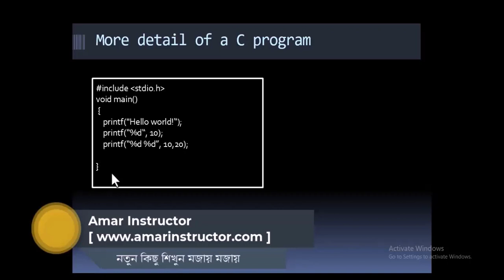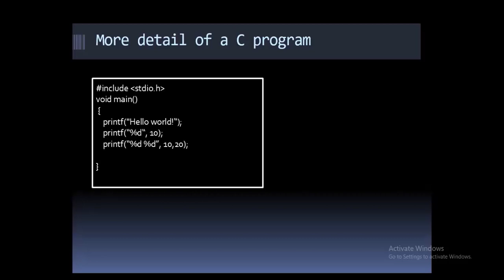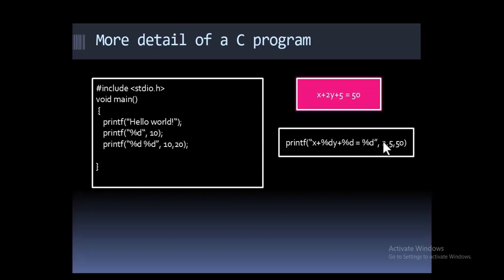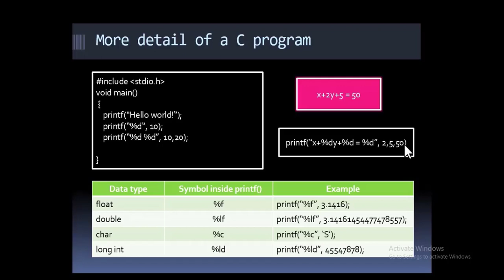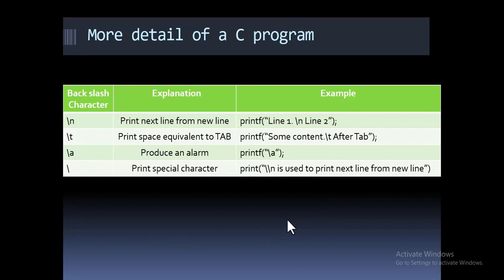Part 7: How dose work printf function in C Programming Bangla | Abdus Sattar Bhuiyan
Welcome to the informative video on "How does the printf function work" by Abdus Sattar Bhuiyan. If you've ever wondered about the inner workings of the printf function in C programming, this video is a must-watch!

🔗 Learn more about Abdus Sattar Bhuiyan and his coding expertise

Abdus Sattar Bhuiyan, a highly knowledgeable programmer and the founder of Coding Practise, dives deep into the intricacies of the printf function in this tutorial.

In this video, you'll learn how the printf function works behind the scenes to produce formatted output. Abdus Sattar Bhuiyan explains the role of format specifiers, arguments, and the printing process. You'll gain insights into how different data types are handled, how strings are displayed, and more.

As a featured instructor at Amarinstructor.com, Abdus Sattar Bhuiyan brings his expertise to simplify complex concepts. With clear explanations and examples, he makes it easy to understand the inner workings of printf and how it interacts with different data types.

Whether you're a beginner or an experienced programmer seeking a deeper understanding of printf, this tutorial is a valuable resource. Enhance your knowledge and take your C programming skills to the next level with Abdus Sattar Bhuiyan!